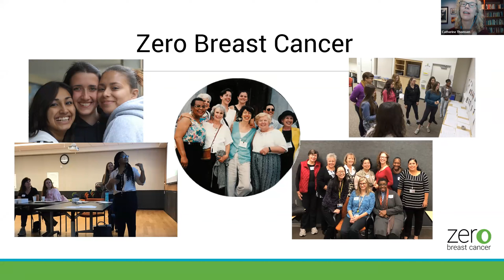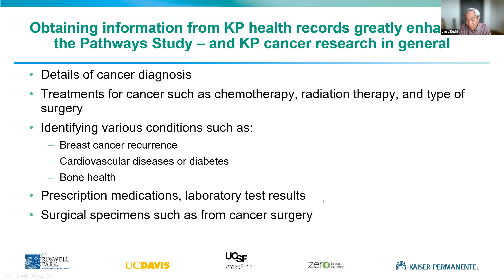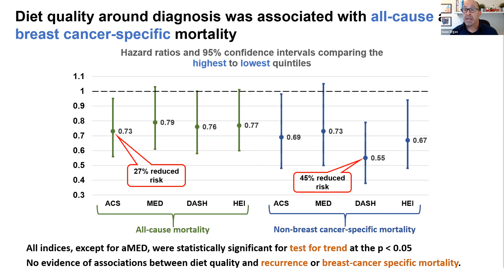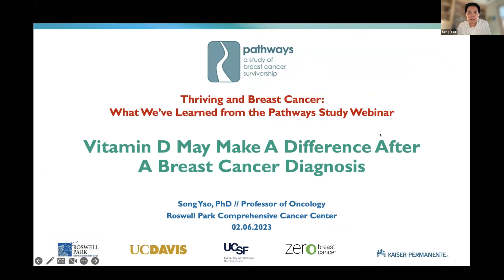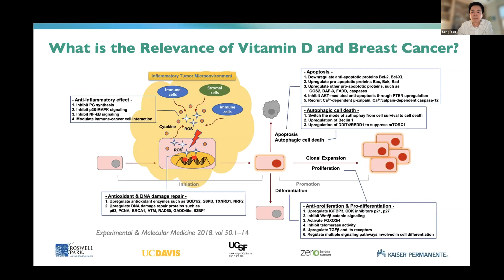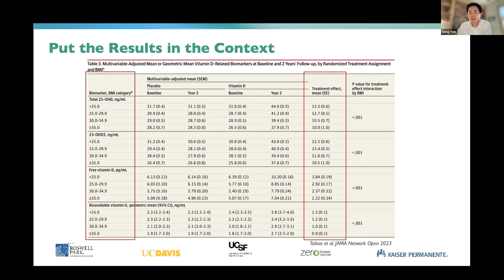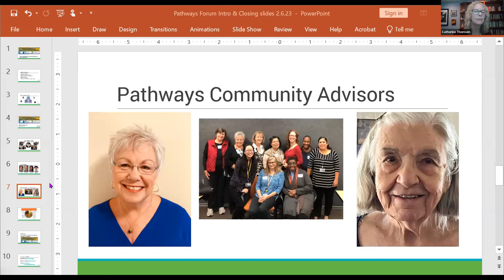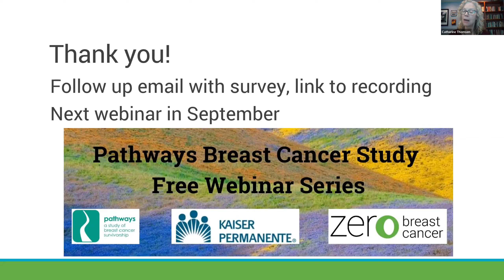Thriving and Breast Cancer: What we've learned from the Pathways study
Please watch this video presented by Zero Breast Cancer and Kaiser Permanente Division of Research for an hour of experts presenting their findings about diet, nutrition and Vitamin D after a breast cancer diagnosis, followed by 30 minutes of discussion, including answering audience questions.

Larry Kushi, ScD (Kaiser Permanente Northern California Division of Research), Principal Investigator of the Pathways Study, gives an overview of the first 18-years of this ongoing research of breast cancer survivorship. Dr. Kushi is joined by Isaac Ergas, PhD, to summarize what the study has shown about the best diet and nutrition for survivors, and Ijeamaka Anyene Fumagalli, MPH, adds details about plant-based diets. Dr. Song Yao, PhD (Roswell Park Comprehensive Cancer Center) presents his intriguing findings on Vitamin D levels and supplementation.

Zero Breast Cancer's Catherine Thomsen, MPH, hosts the Forum and leads the Q&A with the researchers and the Pathways Study participants and others who serve on the Pathways Community Advisory Board. This webinar is for anyone interested, including:
• People diagnosed with breast cancer, including metastatic disease
• Those who care for or know someone diagnosed with breast cancer
• Healthcare providers and social workers serving people with cancer
• Public health professionals and researchers

Zero Breast Cancer Breast Cancer Survivorship Factsheets